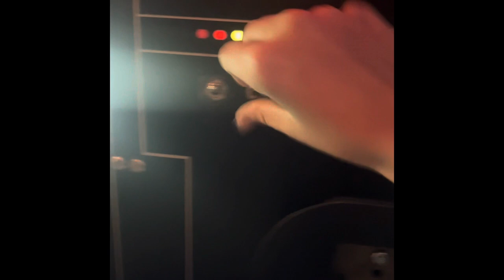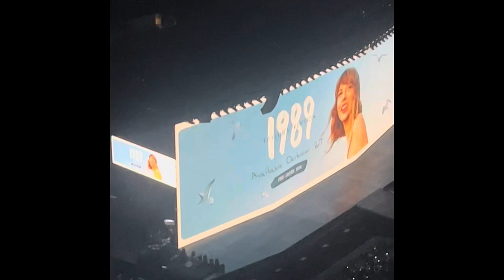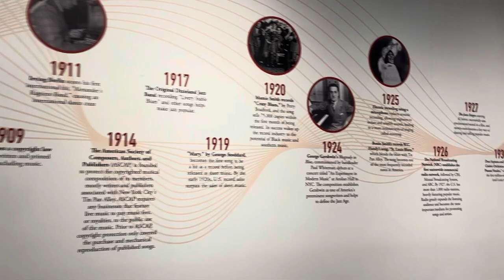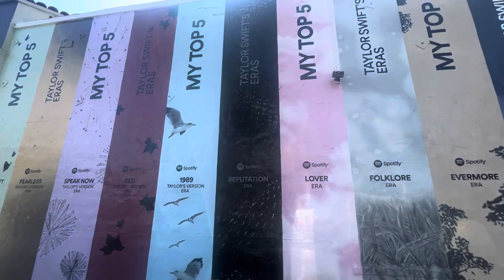LA VLOG! Eras tour, Disneyland, and more !!